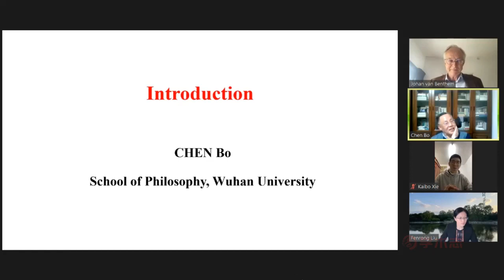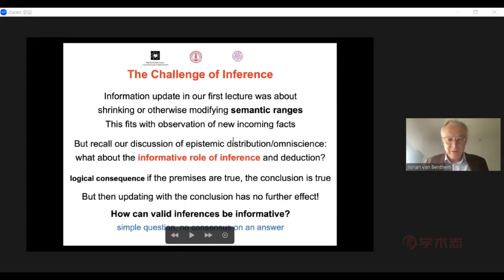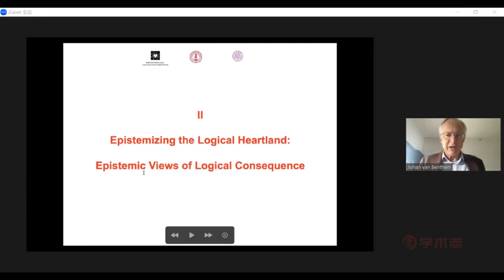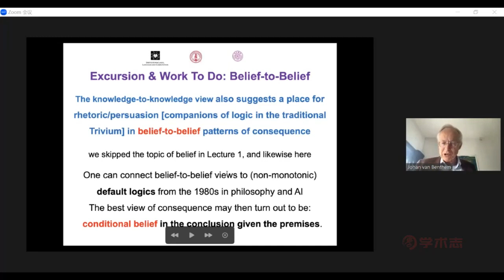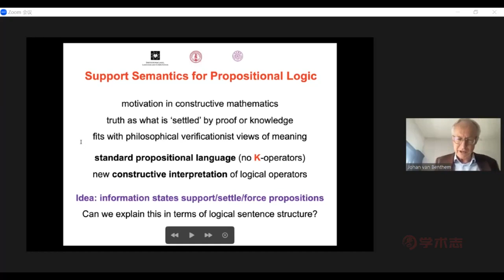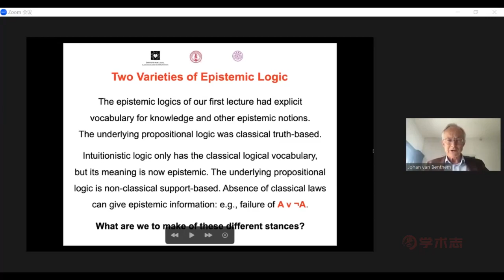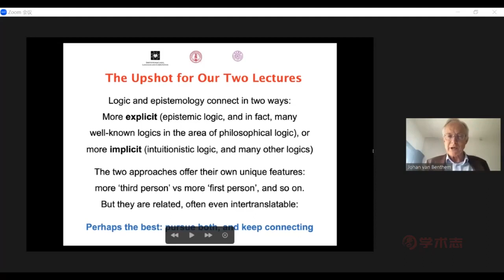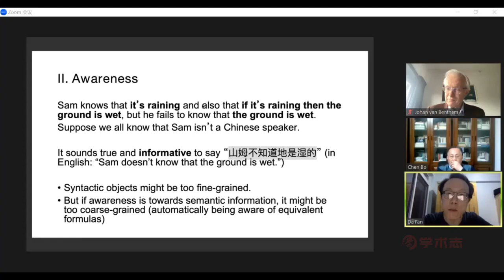LOGIC AND EPISTEMOLOGY, CONVERSATION II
Lecture on Logic and Philosophy

Lecture Title: LOGIC AND EPISTEMOLOGY, CONVERSATION II
Date and Time：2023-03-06, 19:00-21:00 Beijing time (UTC+8)
Speaker: Prof. Johan van Benthem (Amsterdam & Stanford University)
Chair: Prof. Bo Chen (School of Philosophy, Wuhan University)
Interlocutor: Dr. Da Fan (School of Philosophy, Wuhan University)